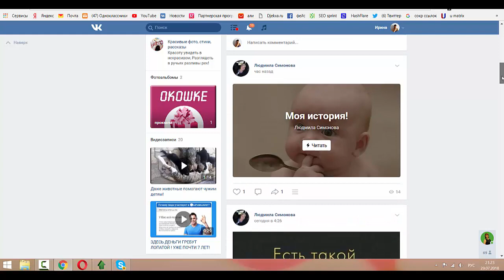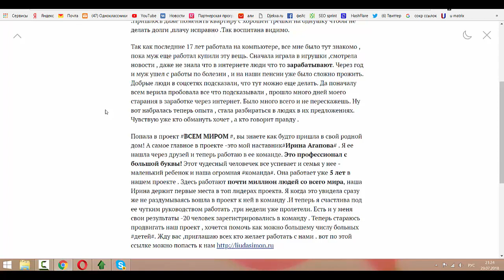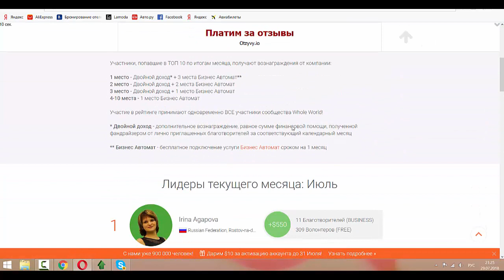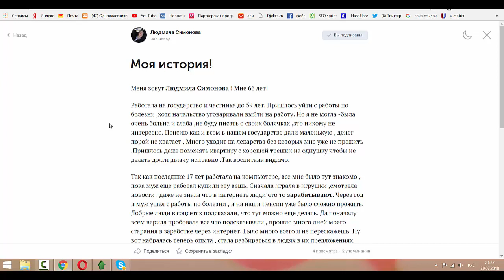История Людмилы Симоновой, моего реферала